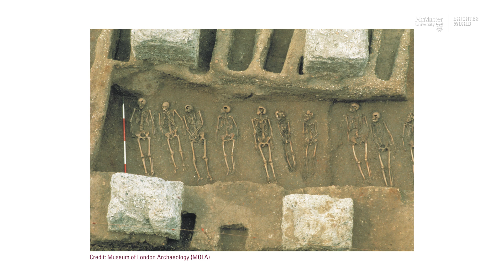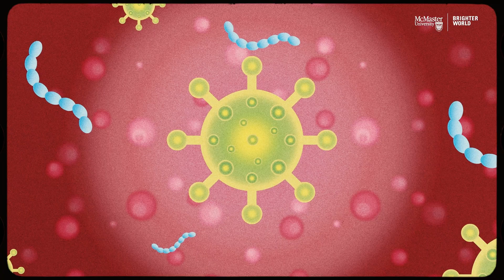The Black Death shaped the evolution of immunity genes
An international team of scientists who analyzed centuries-old DNA from victims and survivors of the Black Death pandemic has identified key genetic differences that determined who lived and who died, and how those aspects of our immune systems have continued to evolve since that time.

Credit: McMaster University